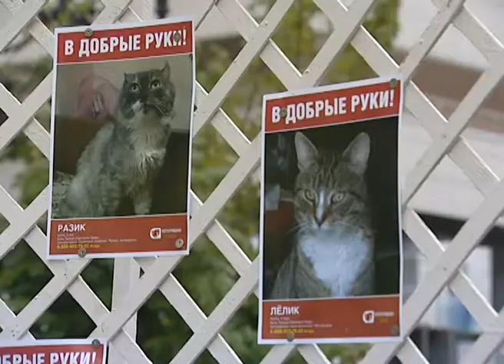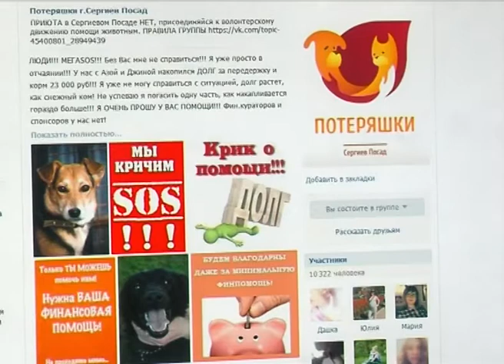18 мая в Сергиевом Посаде прошла акция в поддержку бездомных собак «Обрети друга»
Акция была организована волонтерами движения «Потеряшки» совместно с Дворцом культуры имени Гагарина.